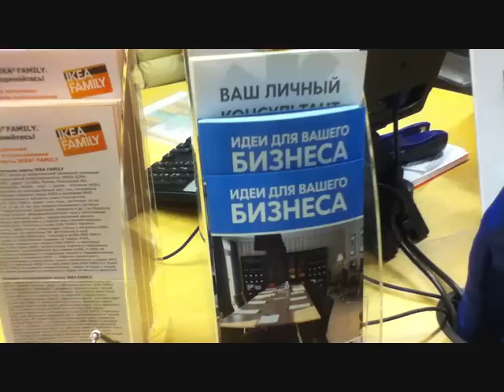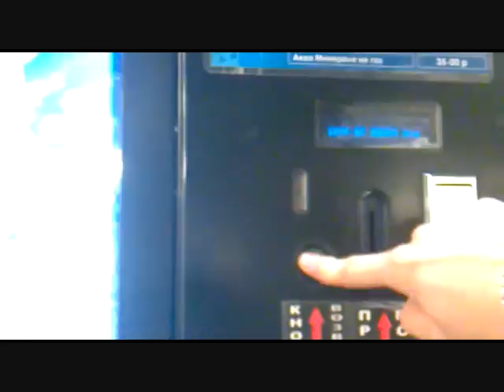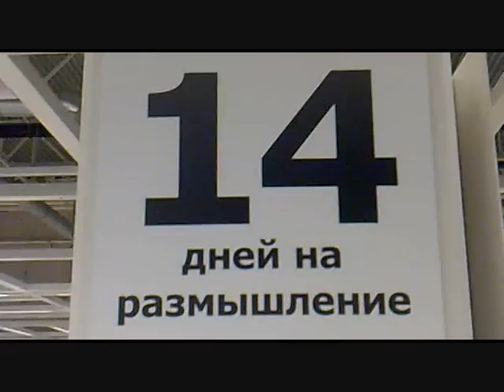IKEA TRIP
Want some pencils?

24. not 23

1. Jonathan Coulton -- Ikea
2. Slipknot -- Get This
3. Herb Alpert and The Tijuana Brass -- Spanish Flea
4. Ole Paus -- I en sofa fra IKEA
5. Wise Guys -- Mittsommernacht bei Ikea
6. Сплин -- Выхода нет
7. Uma2rmaH -- Париж
8. Plain White T's -- Hate (I Really Don't Like You)
9. Bob Marley -- Out Of Space
10. Defiler -- Cryomancer
11. Кино -- Закрой за мной дверь, я ухожу
12. Avenged Sevenfold -- Unholy Confessions
13. Bring Me the Horizon -- Blacklist
14. Людмила Сенчина -- Полевые цветы
15. Mark Snow -- Materia Primoris: The X-Files Theme
16. Jenny Lewis -- Bad Man's World
17. Вирус -- Ну где же ваши ручки?
18. Ногу Свело -- Идем на восток!
19. Музыка из мультфильма про Капитана Пронина